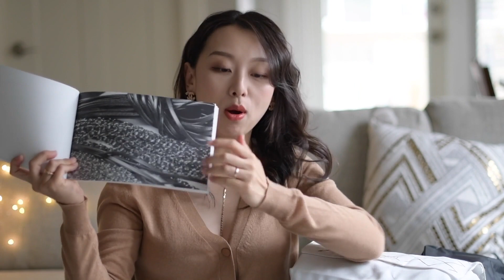Chanel包包巨大开箱——2.55reissue, Gabrielle流浪包，想看le boy的也有！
我不是一个非常痴迷买包包，并且对包包很有研究的人，如果视频中有说的不准确的地方请大家多多包涵。

我的肤质：熟龄中性皮肤，生理期下巴长痘。肤色：黄调一白

Vlog相机 松下GF8

偶尔用的高清画质

相机：尼康D500

镜头：24-70mm f/2.8E

amazon家居育儿好物清单